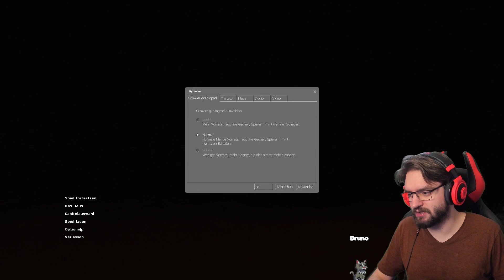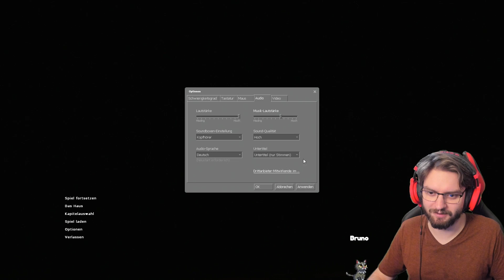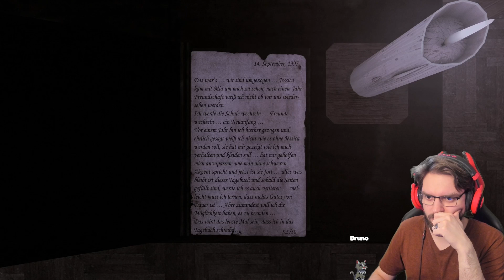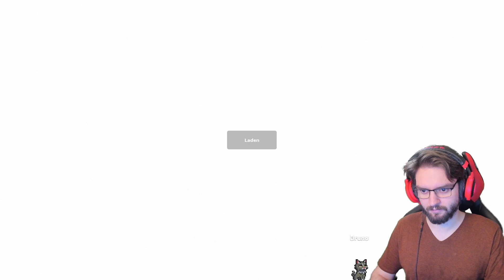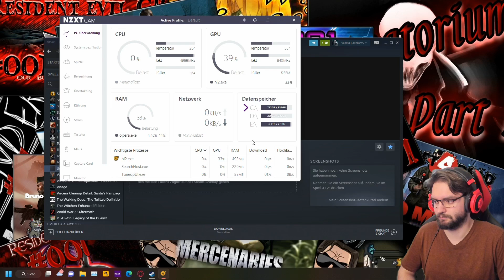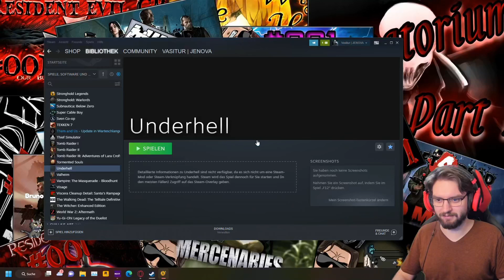GERECHTIGKEIT WIRD SIEGEN! | Let's Play: Underhell | Half-Life 2 MOD! [DE] | #1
►Half-Life 2 Mod - Underhell!
►Gerechtigkeit wird siegen!
►LIVESTREAM #1

►Wollt ihr den Discord beitreten?

✪JUST LEGENDS✪
✪Mit dem Code "VASITUR" spart ihr euch 15% bei jeder Bestellung!
✪Was ist Just Legends?

►Underhell
►You play as Jake Hawkfield, a Special Weapons and Tactics operative who recently married and moved in with his beloved wife.
But soon after those happy events, his wife dies under mysterious circumstances, leaving only clues that suggest she committed suicide.
Jake falls apart, and only his best friend, mentor, and boss Frank is there to help him get over his grief.